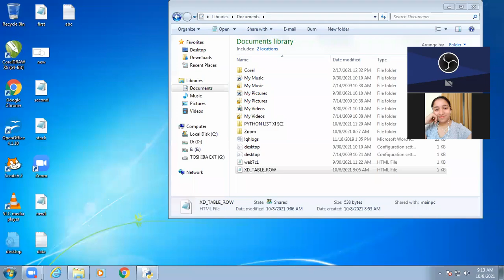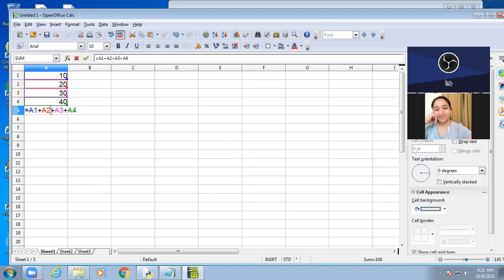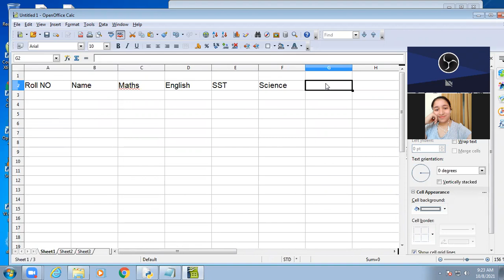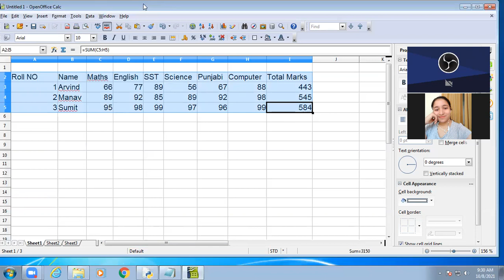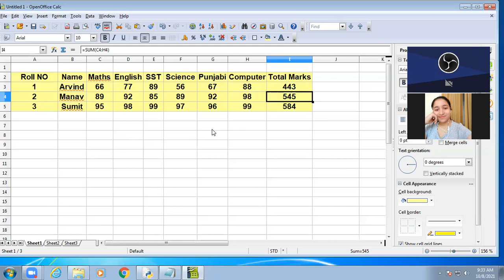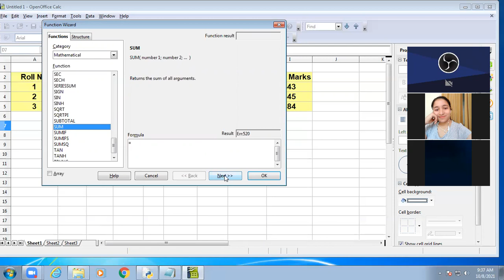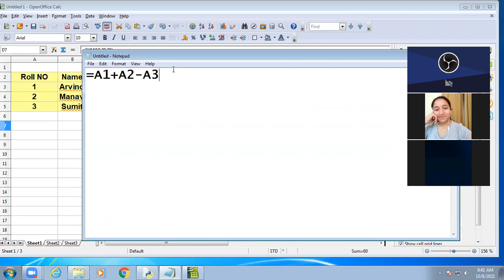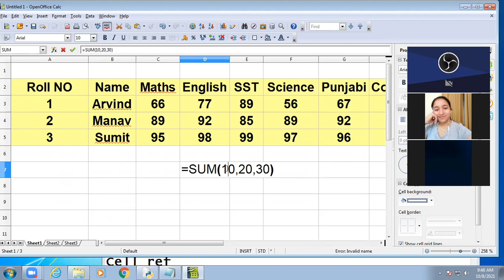08-10-21 IX D COMPUTER LECTURE